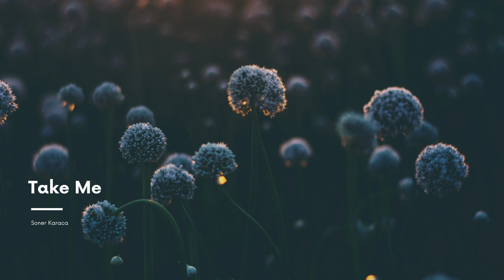Soner Karaca - Take Me